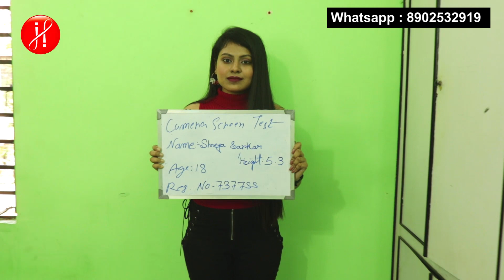Audition in Kolkata 2022